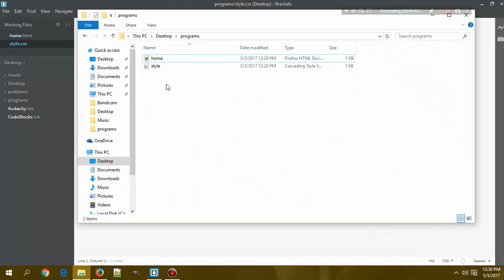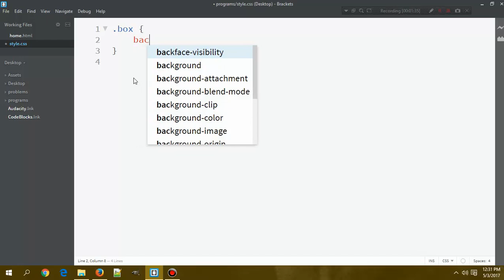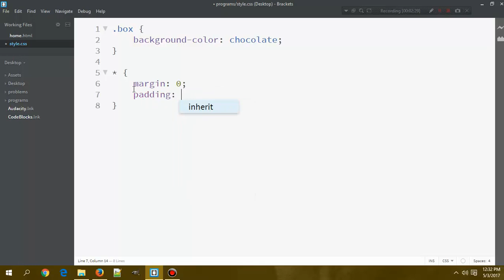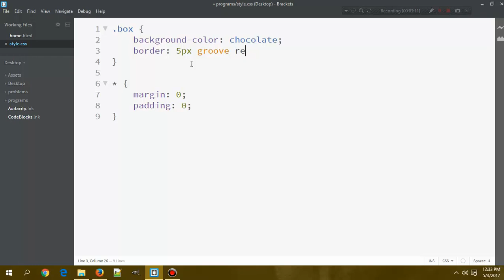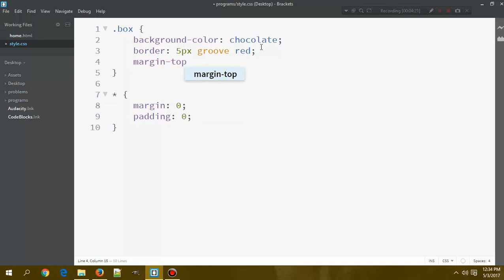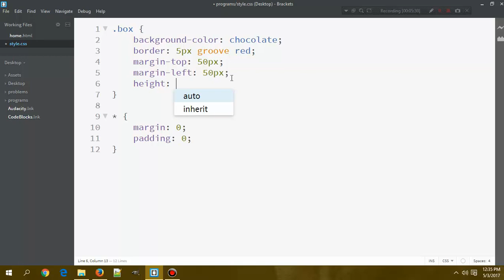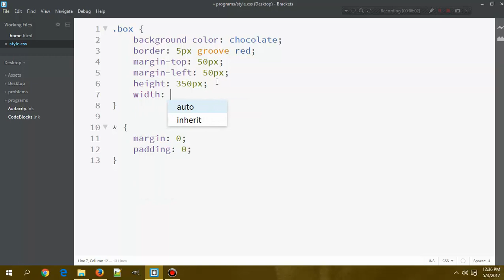CSS Tutorial - 10 - Margin Property | Hindi